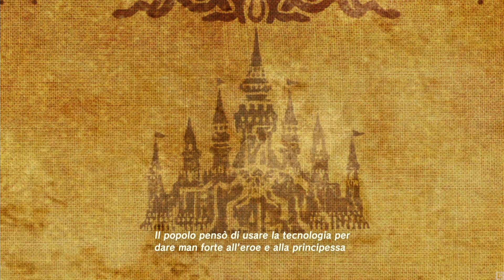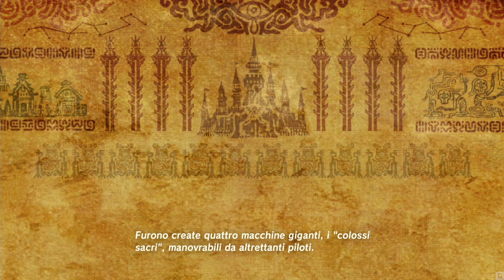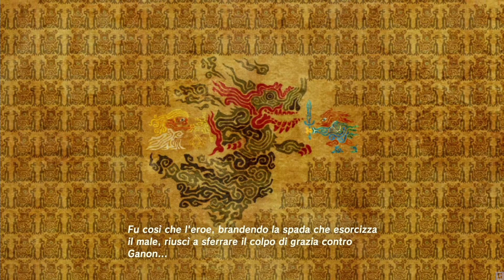16 Zelda: Breath of the Wild ITA - Incontro con Impa e Villaggio Calbarico